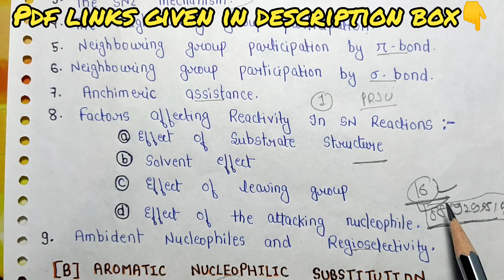Aliphatic & Aromatic Nucleophilic Substitution | Complete Syllabus Discussion |MSc.2nd Sem Notes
ALIPHATIC AND AROMATIC NUCLEOPHILIC SUBSTITUTION-

【COMPLETE  NOTES FOR MSc.2ND SEM.】All Unit In One PDF | Complete Handmade Notes -

*UNIT WISE NOTES FOR MSc.2ND semester Exam-COMPLETE HANDWRITTEN NOTES--

3.TRANSITION METAL COMPLEX/TRANSITION METAL COMPOUND WITH BOND TO HYDROGEN-

 【All Semester Notes for MSc.Sem.exam】

 *Notes ke liye aapko link me jana hoga. jaha pe aapko image dikhega. us sabhi topic ka detail explanation ke sath notes hoga jo aapko pdf ke form me milega.

Agar aap sites se notes buy nahi kar pa rahe hai to aap direct contact karke v pdf le sakte hai.jaha mai aapko pdf directly aapke whatsapp me bhej dunga and aap v directly pay kar sakte hai through UPI (Phonepay/google pay/Paytm)

Agar pdf se related koi v jankari chahiye ho to aap is num.par sampark kar sakte hai.
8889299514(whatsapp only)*